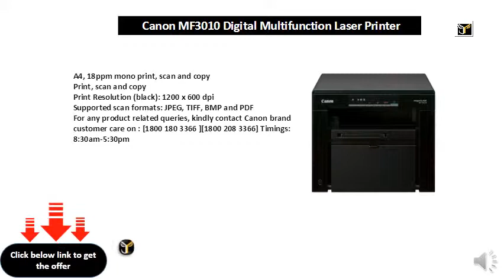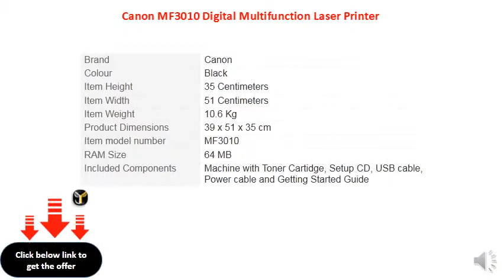Canon MF3010 Digital Multifunction Laser Printer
A4, 18ppm mono print, scan and copy
Print, scan and copy
Print Resolution (black): 1200 x 600 dpi
Supported scan formats: JPEG, TIFF, BMP and PDF
For any product related queries, kindly contact Canon brand customer care on : [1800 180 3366 ][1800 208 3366] Timings: 8:30am-5:30pm